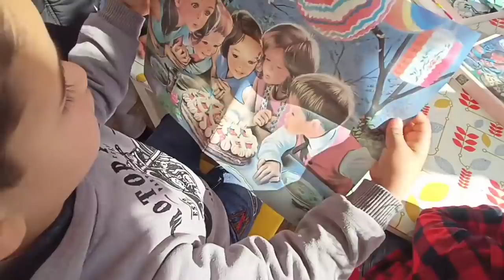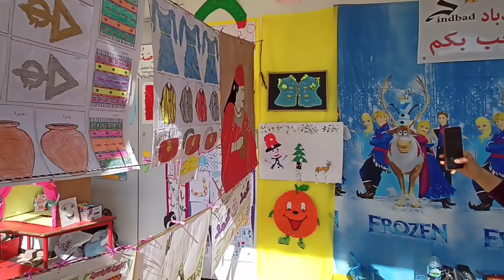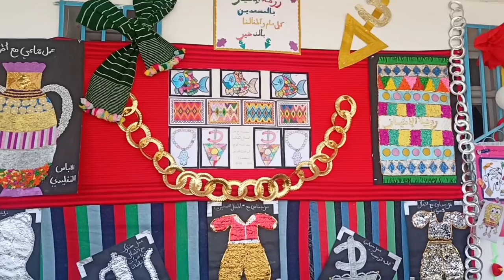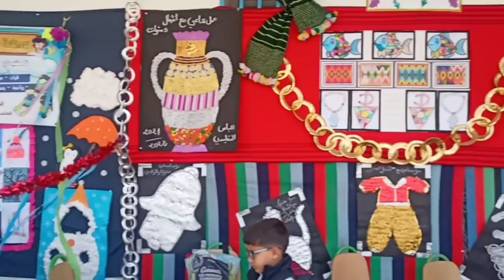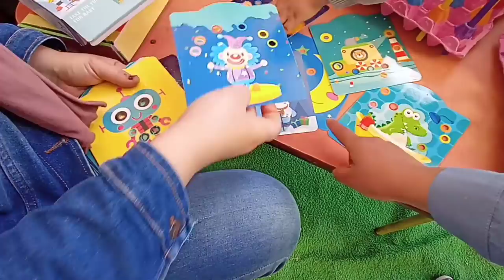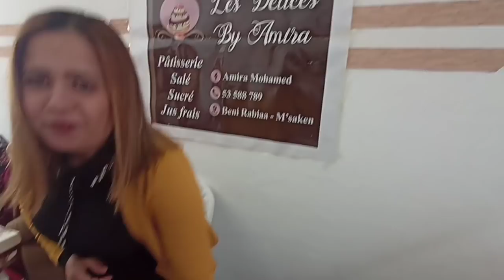أول مرة تصير معايا حاجة هك🎉🎉🎉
nft nft joueur de foot,argent gagné youtube,agence web referencement,agence web seo,creation site internet immobilier,creation ecommerce,créer son site internet professionnel,création site web professionnel,créer un site professionnel,créer son site en ligne,mailerlite wordpress,creer ecommerce gratuit,créer une boutique en ligne pas cher,créer mon site ecommerce,creation site internet commercial,emonsite manager